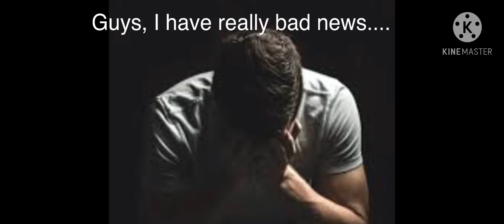Every clickbait youtubers intro be like: